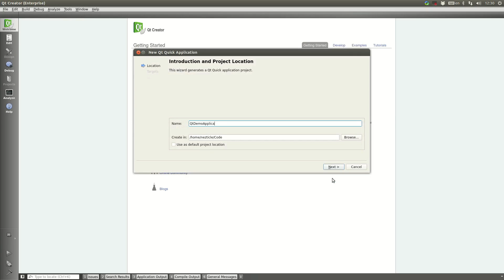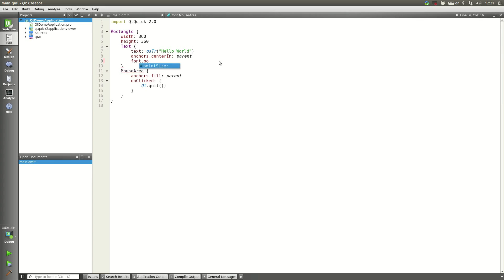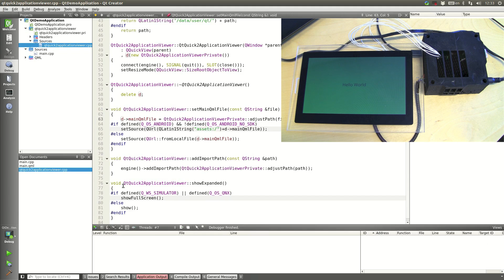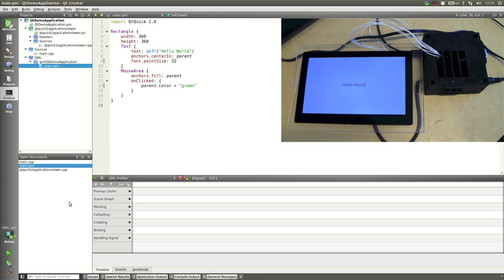Getting Started with Qt Enterprise Embedded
A demonstration of how easy it is to get started developing for embedded hardware with Qt Enterprise Embedded. The video shows basic usage and features of Qt Enterprise Embedded like creating a project, deploying to a device and on-device-debugging.